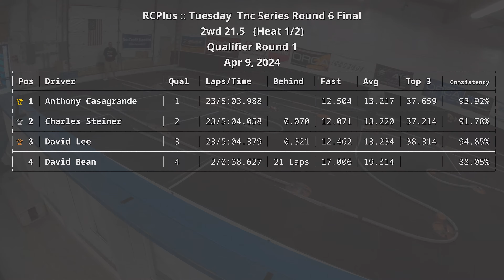Epic Jump Pass Win! RCPlus - Apr 9, 2024 - 2wd 21.5 - Qual 1 - Tuesday TNC Series Round 6 Final -LD2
Amazing finish to a crazy close race in 21.5! Jump pass at the last second for the win! Racing my Schumacher LD2 at R/C Plus Hobbies in Salem, OR on Apr 9, 2024. I started 1st on the grid and finished in 1st place out of 4. My fastest lap was 12.504 seconds on lap 22 @ 04:52, and I finished with a pace of 23/5:03.988.

Race Track: R/C Plus Hobbies
Location: Salem, OR

1/10th Scale RC Carpet Off Road Racing

Fast Laps
Anthony Casagrande - 12.504 seconds @ 04:52
Charles Steiner - 12.071 seconds @ 01:26
David Lee - 12.462 seconds @ 04:27
David Bean - 17.006 seconds @ 00:15

Chapters
Intro: 00:00
Lap  1 | 1st | 13.576 seconds: 00:15
Lap  2 | 1st | 13.074 seconds: 00:28
Lap  3 | 1st | 12.518 seconds: 00:41
Lap  4 | 1st | 14.303 seconds: 00:54
Lap  5 | 1st | 13.200 seconds: 01:08
Lap  6 | 1st | 12.974 seconds: 01:21
Lap  7 | 1st | 13.246 seconds: 01:34
Lap  8 | 1st | 12.925 seconds: 01:47
Lap  9 | 1st | 12.719 seconds: 02:00
Lap 10 | 1st | 15.656 seconds: 02:13
Lap 11 | 1st | 12.546 seconds: 02:29
Lap 12 | 1st | 12.713 seconds: 02:41
Lap 13 | 1st | 12.668 seconds: 02:54
Lap 14 | 1st | 13.138 seconds: 03:07
Lap 15 | 1st | 12.644 seconds: 03:20
Lap 16 | 1st | 13.984 seconds: 03:32
Lap 17 | 1st | 12.881 seconds: 03:46
Lap 18 | 1st | 14.816 seconds: 03:59
Lap 19 | 2nd | 12.768 seconds: 04:14
Lap 20 | 2nd | 12.536 seconds: 04:27
Lap 21 | 2nd | 12.619 seconds: 04:39
Lap 22 | 2nd | 12.504 seconds | Fast Lap: 04:52
Lap 23 | 2nd | 13.980 seconds: 05:05
Race Results | 1st: 05:22